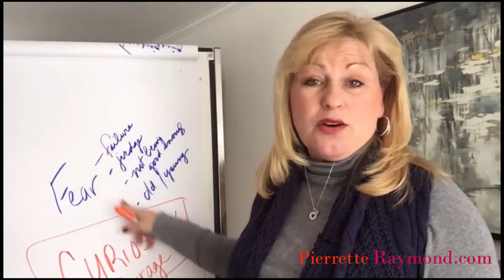Curiosity Breeds Courage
Do you let fear stop you? The fear of not being good enough, the fear of being judged, the fear of not being old enough, young enough? Whatever your fear, let curiosity be the antidote to your fear. Curiosity breeds courage.